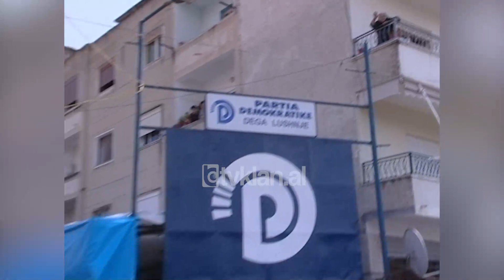Kryeparlamentarja Jozefina Topalli takim me gratë e Lushnjes-(24 Prill 2009)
Kryetarja e Kuvendit Jozefina Topalli ka vijuar me turin e saj “Gratë për fitore” në Lushnjë ku ka zhvilluar një takim me gratë të këtij qyteti. Në fjalën e saj kryeparlamentarja është ndalur në reformat e ndërmarra nga qeveria shqiptare. Sipas Topallit në mandatin e dytë qeveria do të vazhdojë të punojë për të ulur varfërinë dhe për të rritur investimet në të gjitha fushat.

Jozefina Topalli: “Flas për gratë që luftojnë për të mundur sëmundjen. Unë flas këtu në Lushnje bashkë me ju, por unë flas në fakt me gratë që luftojnë edhe kundra kancerit. Flas për gratë që rrisin fëmijë, flas për gratë që vuajnë nga dhuna në familje, flas për ato që janë vetëm. Do vazhdojmë të mbështesim personat me aftësi të kufizuar edhe më shumë do e bëjmë edhe me fort do i mbështesim.”

Gjatë takimit që kryetarja e Kuvendit Topalli pati me gratë e Lushnjës, ajo i garantoi se qeveria do të jetë gjithmonë në mbështetje dhe në ndihmë të tyre./tvklan.al